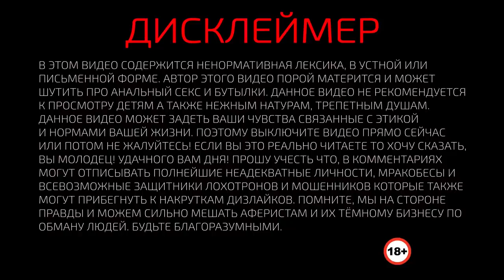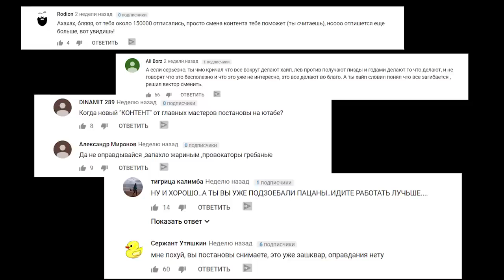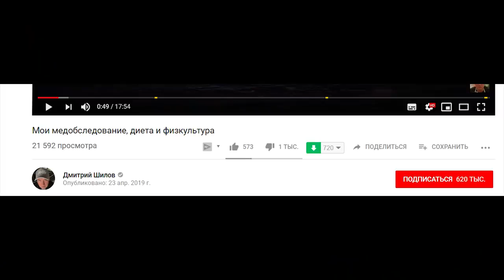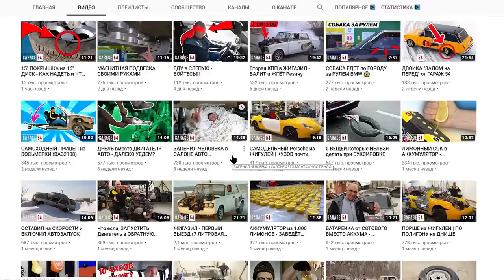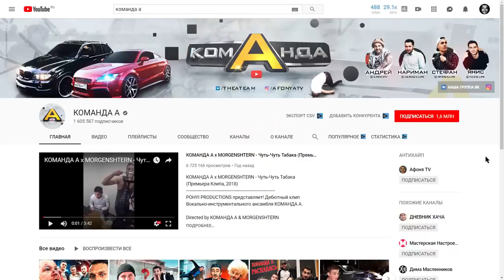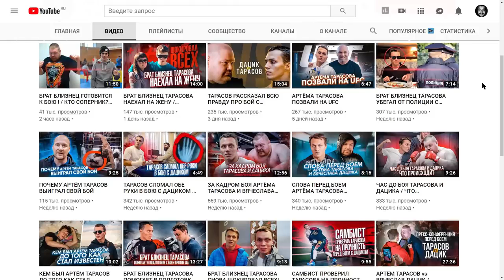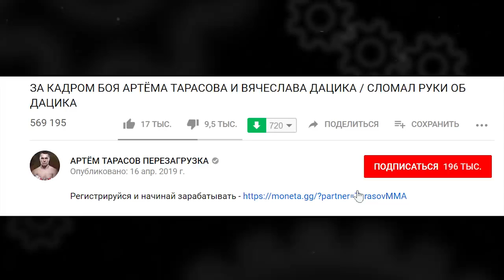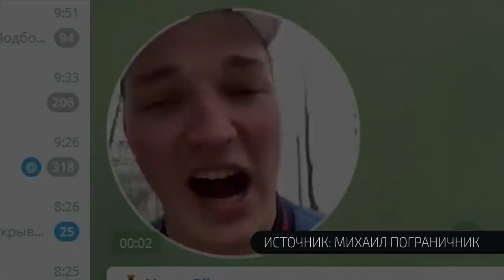Люто Зашкварные блогеры ТОП 10 ЛОХОТРОНОЛОГИЯ #3